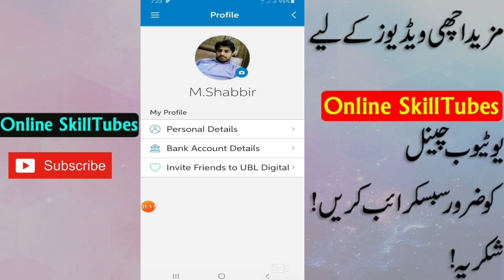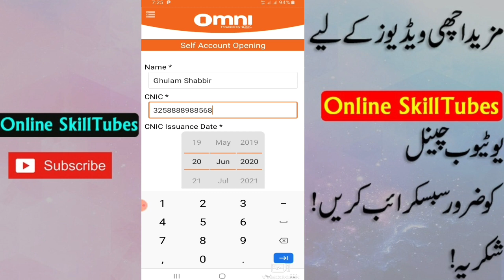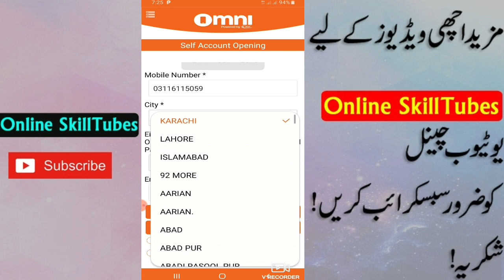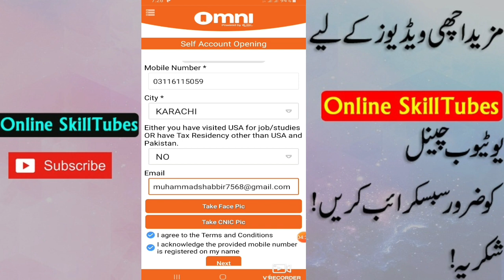How To Register UBL digital Account And Get 200 Rupe ||UBL Digital App Mein account kaise banaen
how to register account on ubl app qr code,
how to open bank account in pakistan,
ubl bank pakistan account information,
ubl digital app registration,
ubl bank account requirement,
make account in ubl pakistan,
creat account on ubl pakistan,
transfer funds through ubl digital app,
ubl bank pakistan account balance check,
online bank account open in pakistan,

Get Free Balance All Network SIM 😁
How To Make A Easypaisa QR code🤲
How To Link Jazz cash And  Easypaisa All Network SIM😚
How to make Unlimitd Jazzcash Account🙄